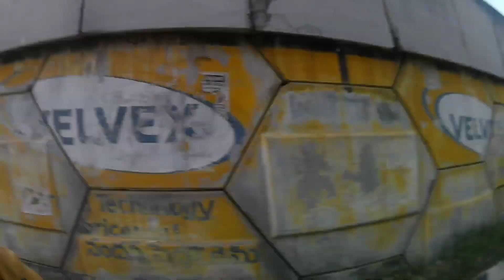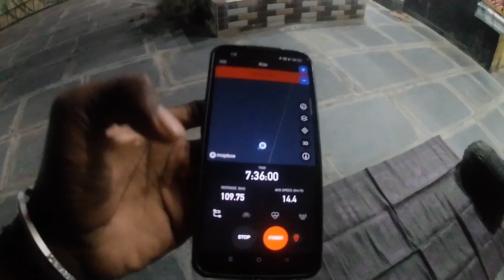आज तो भगवान ने मेरी सायकल में पंचोरी की बारिश करदी || Cycle Panchr ho Gyi kya karu re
cycle pancher,
panchr ho gai cycle re,
cycle,cycle panchar bhayil re,
cycle panchar bhayil re video,
cycle panchar bhayil re video song 2020,
cycle panchar bhayil re monu albela song 2020,
cycle puncture patch,
cycle puncture,
panchar,
cycle puncture kit,
pancha kattu,
cycle puncture repair,
electric cycle,cycle modified,
how to make cycle,
wearing pancha,
cycle experiment,
cycle ka puncture banaen naya tarika,
how to cycle puncture repair,
quick cycle puncture repair

india,
india travel guide,
india travel,
travel india,
india travel tips,
india travel vlog,
gabriel traveler,
indian,
indian solo travellers,
is india safe for solo travellers,
is india safe for male travellers,
how to travel safely in india,
visit india,
all india travel bycycle,
india travel solo,
all india travel video,
Gujarati traveller,
all india travel cycle 2024,
delhi india